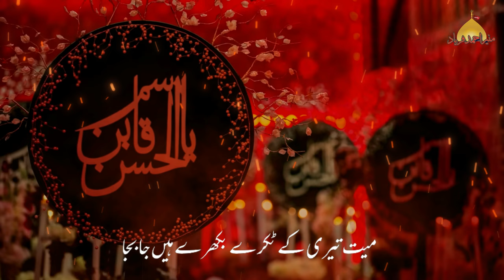Mayat Teri Ke Tukre Bikhre Hain Jabaja | Shahzada Qasim(a.s) Noha 2024 | Munir Ahmad Faryad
Noha Title | Mayat Teri Ke Tukre Bikhre Hain Jabaja
Recited By | Munir Ahmad Faryad & His Sons
Poet | Munir Ahmad Faryad
Audio Recording | Sunny Bhatti
Audio Mix & Master | Sunny Bhatti
Composition | Munir Ahmad Faryad
Video | Faryad Productions
Creatives | Ali Abbas